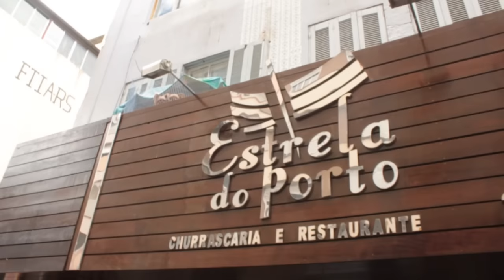Churrascaria Estrela do Porto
Pouca gente sabe que tem uma churrascaria super legal no Centrão de Porto Alegre. E ainda por cima com um preço bem tri. Ah, abre ainda no domingo.

Convidada:
Lizbeth Kossmann